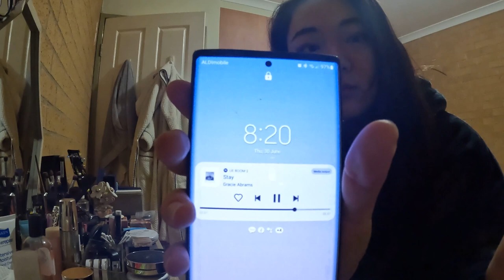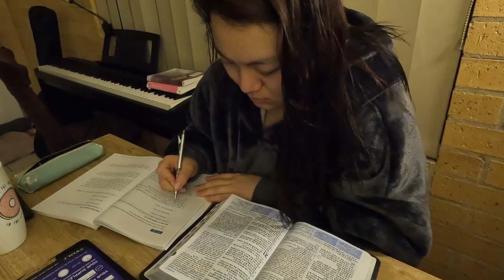[VLOG] #1 A day in my life as a regional dentist Australia l 호주 시골 치과의사 일상 브이로그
A typical day of an aussie regional dentist - introducing, Life of Hansam
It has been already 2 years since I came to this small town which is about 7 hours from Sydney NSW and I am here working as a regional dentist. One day I realized, my life here is so special, bless with such amazing people and I wanted to capture this chapter of my life. ENJOY!